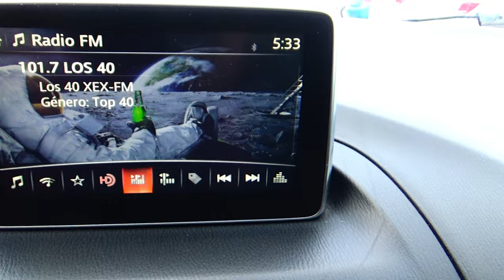Mazda / 3 / 2016 - 16618